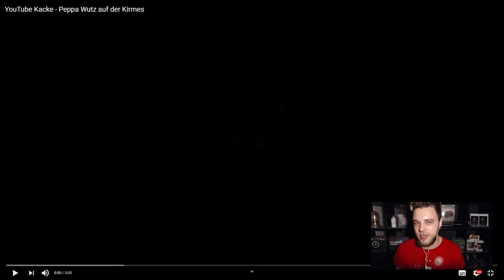YouTube Kacke - Peppa Wutz auf der Kirmes Reaktion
Heute Reagieren wir auf das Video von Saubstauger :

YouTube Kacke - Peppa Wutz auf der Kirmes